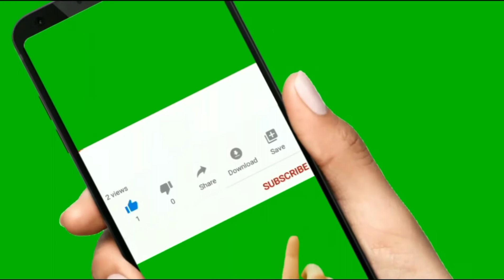Top 5 Affiliate marketing website in Hindi / What is affiliate marketing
Create By:-
Gyan factory